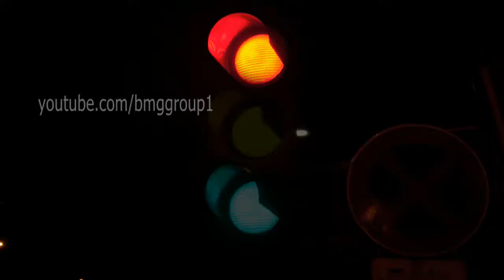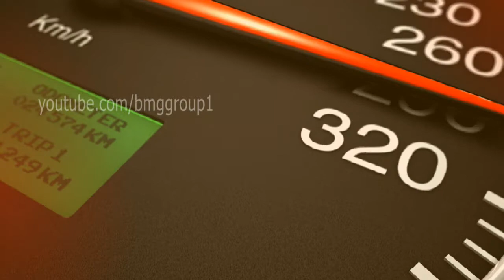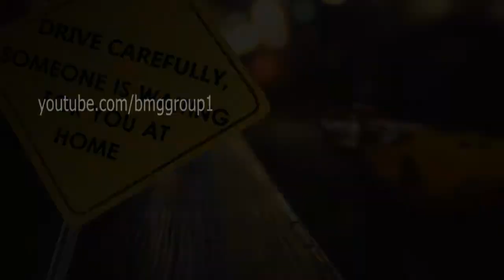Reckles Driving - Traffic Light - Epi 4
Why is driving in Qatar such a headache, and how can things be fixed?

The human and economic damage caused by road crashes is largely preventable. Lack of knowledge and awareness regarding road traffic rules and regulations, violation of traffic rules, flaws in road design and engineering, coupled with driver behavior, can be overcome with concerted effort.

This project aims to create a public awareness program through 2D animation series "Traffic Light". These kinds of activities help the otherwise ignorant and unaware community to empower them with the right behavior on the road, either he is a driver or a pedestrian, which reflects to an overall safety and discipline of the live.